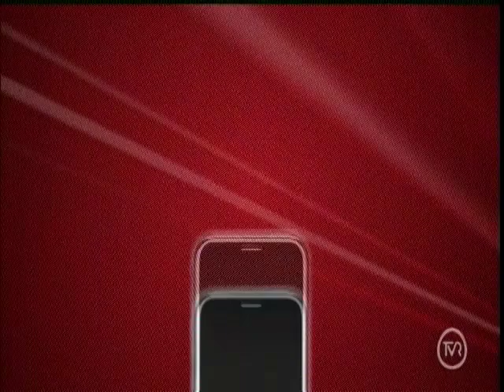Mau cheiro de esgoto incomoda moradores do Jardim Vitória